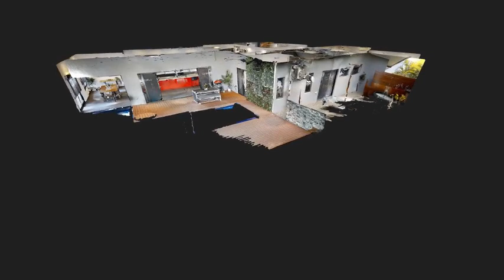33 FLINDERS ST JOHNSTON - 3D tour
33 FLINDERS ST JOHNSTON - 3D tour